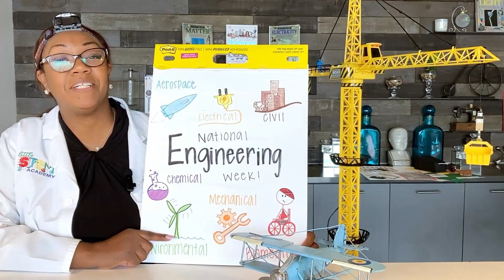Master your STEM Program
Meet LJ Henderson, the GEM of STEM—Girl Educating the Multitudes!

With 25+ years of education, ESL, and Speech Therapy experience, LJ is a visionary founder of Little Stem Academy and Little Stem Lab. She makes STEM an everyday part of young minds' lives, starting with Pre-K programs, bridging learning gaps for a bright future.

Ready to Supercharge STEM Learning for Your Pre-K and K Students?

More STEM resources for your little learners!
Cutting-edge ed-tech virtual program!
Exciting hands-on lab kits!
Elevate your teaching with professional development!

Visit now and empower young minds with the power of STEM today!